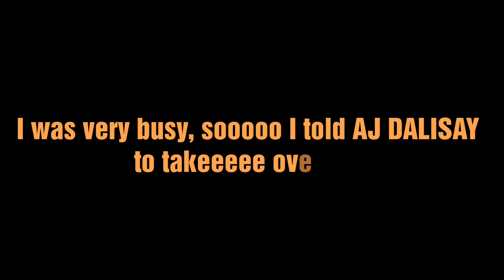A DAY IN MY LIFE | Popcorn Frennies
p.s. WALA PO KAMING TEACHER KAYA ANG GULO NAMIN HAHAHAHA HI HUM-AD 92